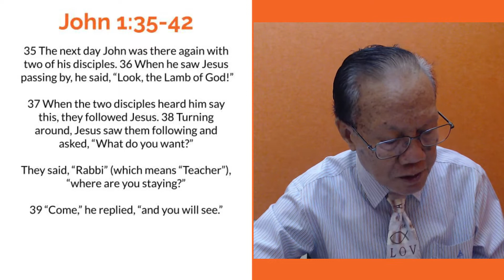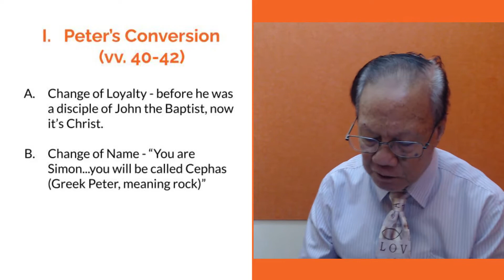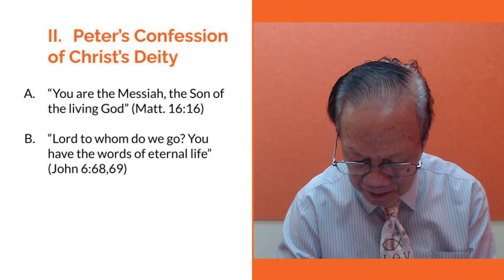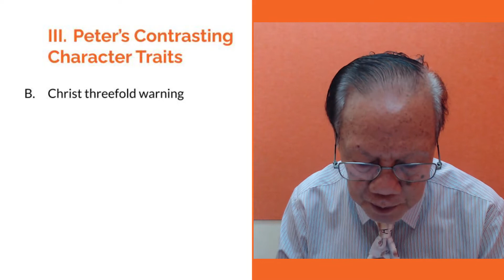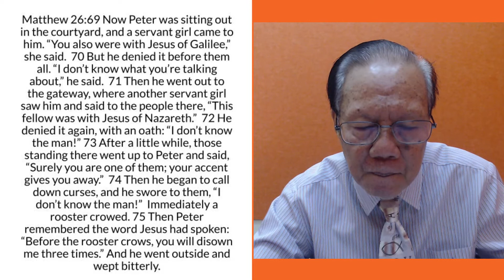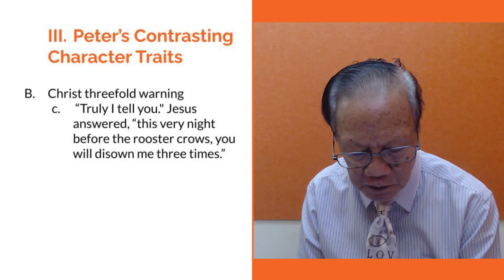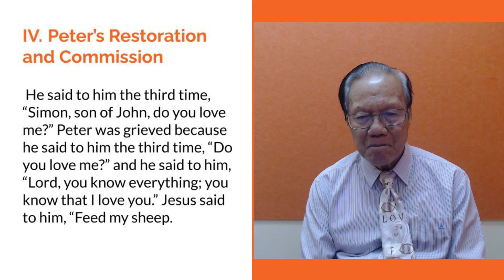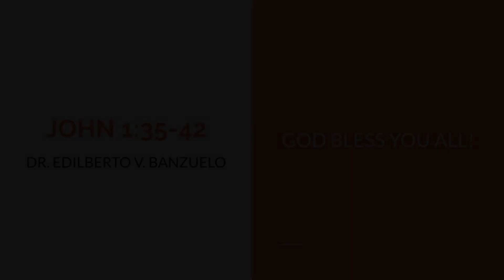Peter, a Coward turned a Leader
Is there hope for someone who has denied Christ? Peter was a close follower of Jesus but his loyalty was compromised by his fear of man. So how did he mature from being a coward to becoming a courageous leader and preacher of the early church? Rev. Dr. Edilberto V. Banzuelo explains how Jesus carefully discipled Peter, resulting in Peter's restoration and commission.